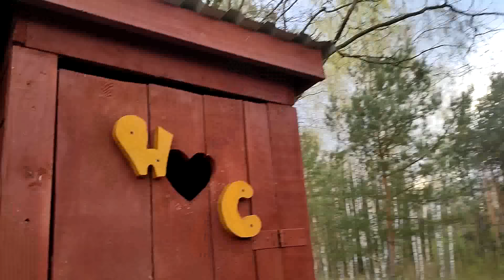Mamy PSZCZOŁY ‼ Sadzimy ziemniaki inaczej, pleciemy faszynę...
Do tego chcemy wypróbować zupełnie nową dla nas metodę uprawy ziemniaków w słomie. Kończymy również Piętaszka Drugiego i zaczynamy... ale o tym już w kolejnym odcinku.

Nasz PROJEKT - EKOSĄSIEDZTWO - zamieszkaj obok nas - Wersja wciąż aktualizowana do 15 kwietnia.

✅ Książka "Amatorska Uprawa Warzyw i Owoców" - recenzja i link z gratisem

✅ Gdzie kupić sadzonki drzew i krzewów owocowych? -
✅ Łopaty i szpadle z pomarańczowej serii z rabatem - hasło rabatowe: wiejskieinspiracje

✅ Jeśli podoba Ci się to, co robimy i chcesz byśmy robili tego więcej - ZOSTAŃ PATRONEM Wiejskich Inspiracji

✅ Skorzystaj z RABATÓW w firmach, które mają wiele wspólnego z ogrodami

Czekamy na kolejne filmiki od naszych Widzów! Przesyłajcie do nas swoje filmiki z pozdrowieniami i nie tylko - szczegóły jak przesłać film